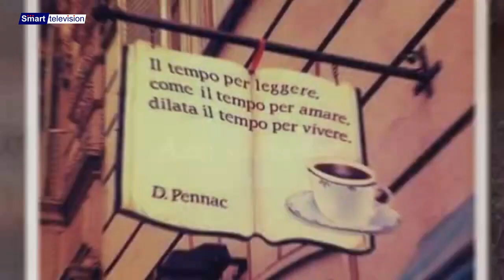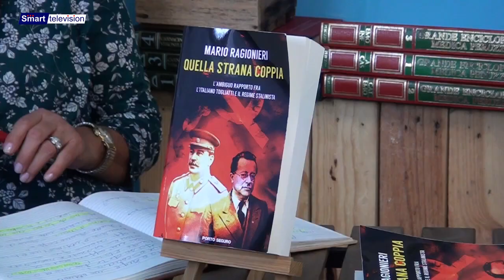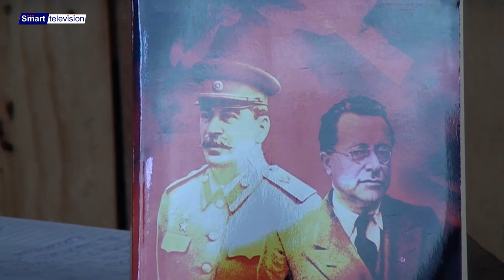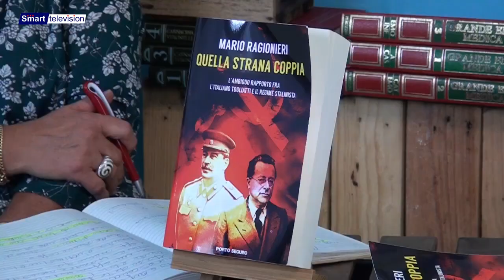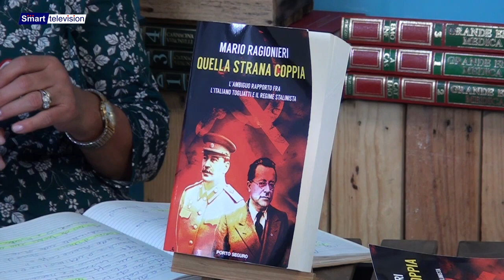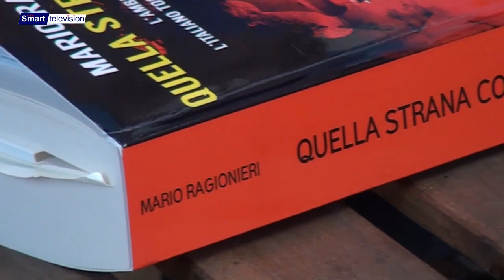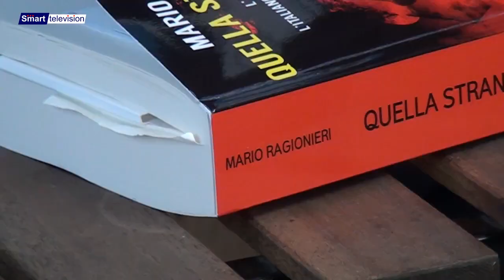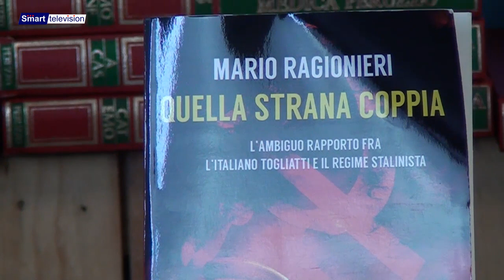UN LIBRO CON TE Ragionieri 23 puntata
UN LIBRO CON TE 23° puntata
a Cura di Nila ciardi con lo scrittore Mario Ragionieri
una produzione SMART Television